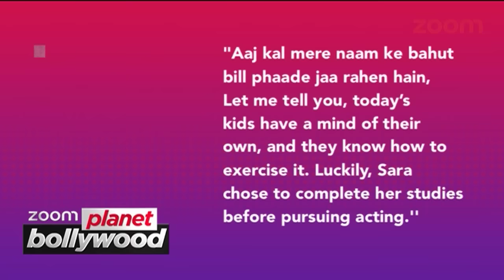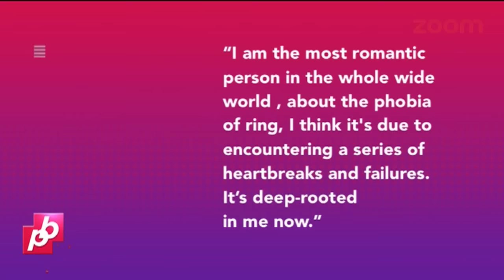Salman Khan Sacred Of Heartbreaks | Ranbir Kapoor Has Weakness For Salman's Girls & More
Watch Your Favourite Show 'Planet Bollywood News' on zoom, which brings to you the countdown of Top Bollywood Stories.

- Salman Khan has confessed that he is the most romantic person in the whole wide world, but has phobia of the wedding rings.

- According to reports, Ranbir Kapoor has been trying to find a special place in Jacqueline Fernandez's heart ever since they worked together in 'Roy'. The actor has reportedly sent her numerous text messages asking her for a dinner date, but the latter has not accepted any of his 'dinner' invites.